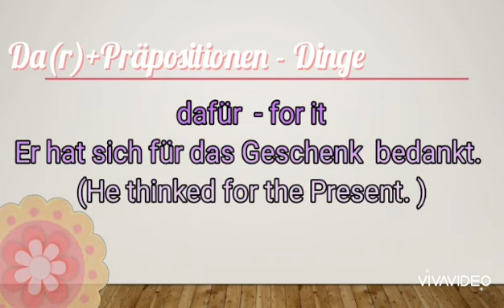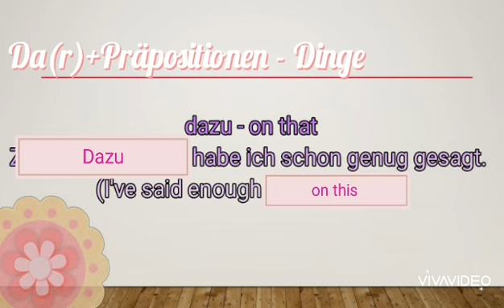Pronominaladverbien part 1 Da(r) + Präpositionen บรรยายไทย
Pronominaladverbien  Da(r) + Präpositionen